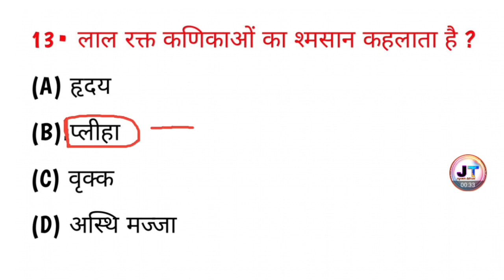लाल रक्त कणिकाओं का श्मशान किसे कहा जाता है? || Lal rakt kanikaon ka shmashan kise kaha jata hai